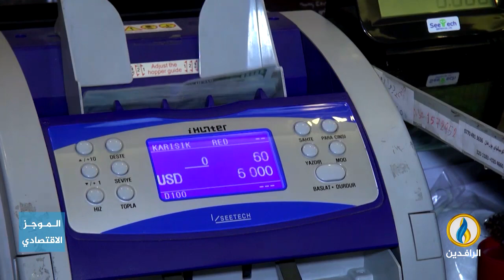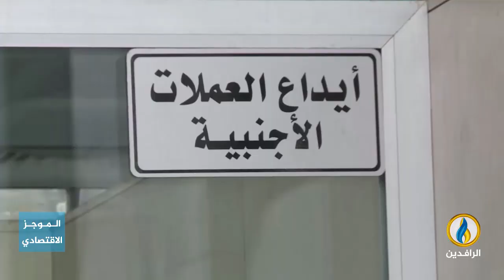أبرز الأخبار الاقتصادية على قناة_الرافدين ليوم الاثنين في